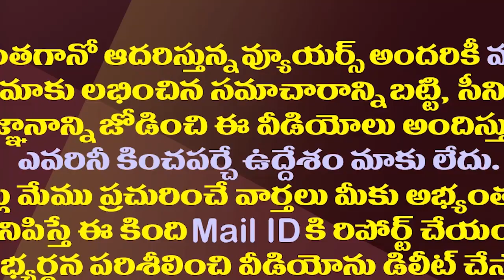షర్మిల వెనుక ఉన్నది ఆ ఇద్దరేనట..సీపీఐ నారాయణ చెప్పిన సీక్రెట్| Those Two Are Behind YS Sharmila